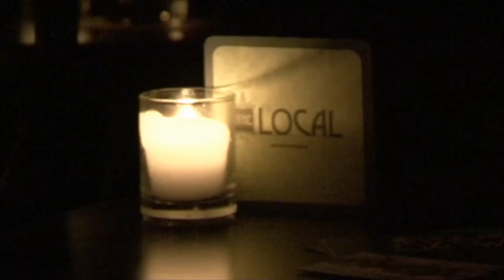Humble Soul In America - Blog 6 - 'Liz Green At The Local'